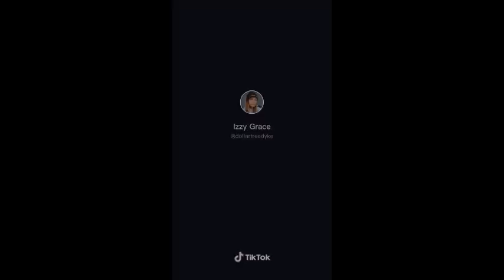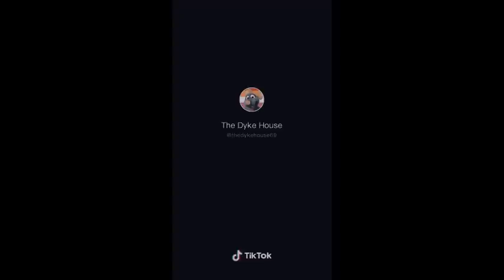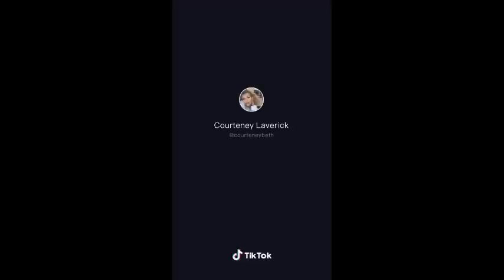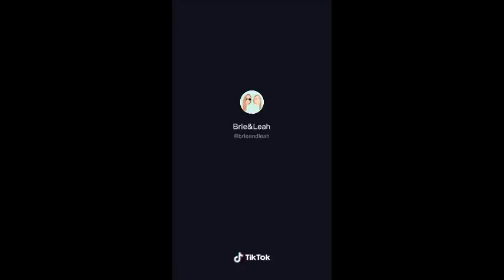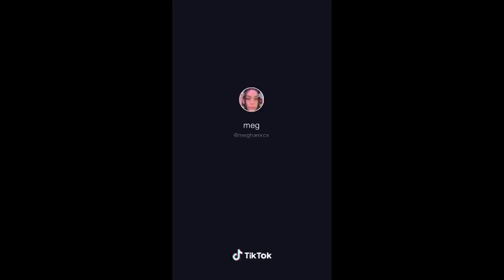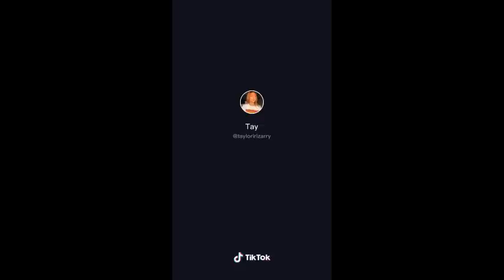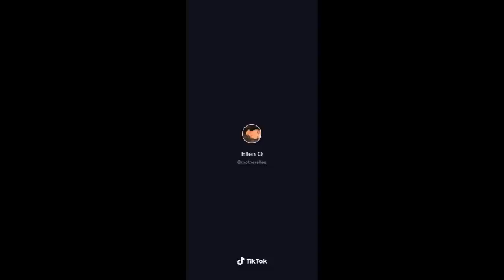more lesbian tik toks bc i know you love them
want some cool hoodies to give to your gf?💕
u can get 'em here: